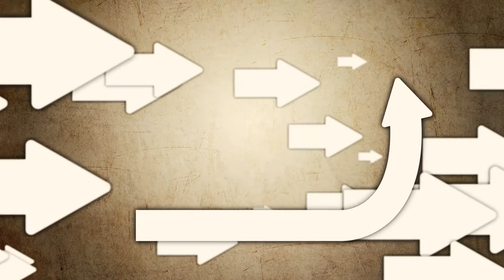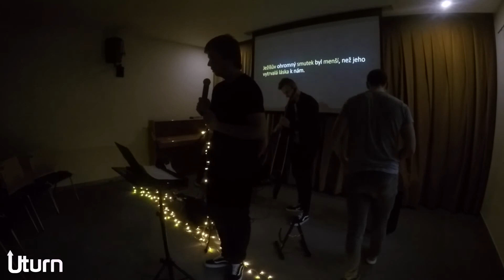Uturn Velikonoce ve 3D #2 Za každou cenu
Místo: MVK Vsetín